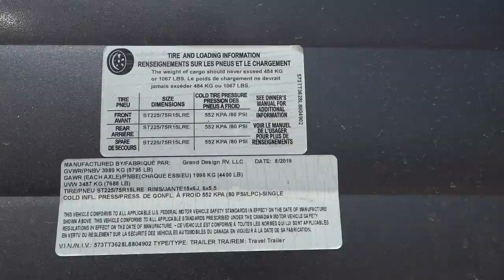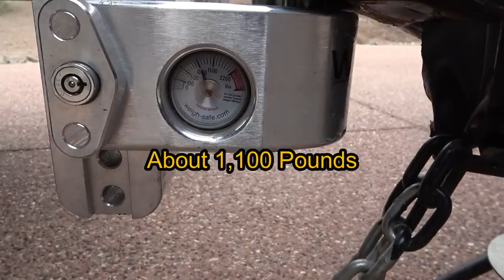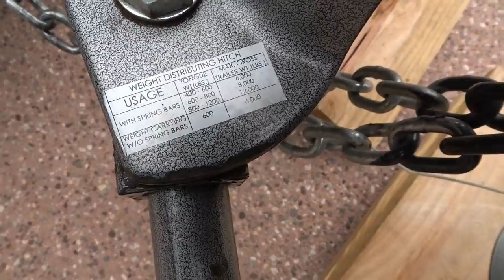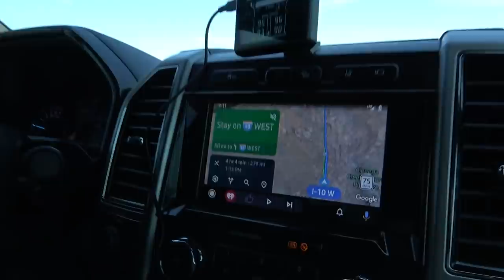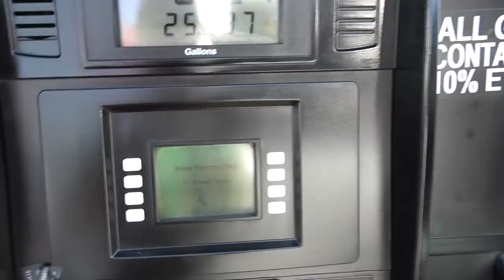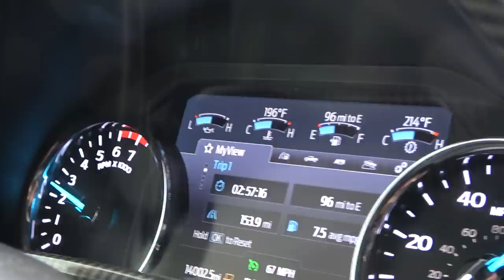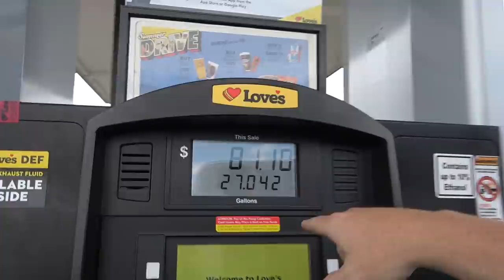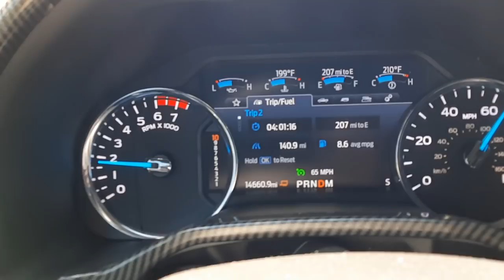Ford F250 7.3 Gas, 4.30 gears, MPG, towing prep and MUCH MORE!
I'll talk about my Ford 2020 Superduty F250 7.3 gas Tremor with 4.30 gear towing our Grand Design 29TBS RV from Vail, Az to Flagstaff, Az. I'll also talk about the preparation that goes into towing prior to departure.

0:00 Intro
2:25 Truck Intro
3:32 Truck Description
10:50 Trailer Talk
16:57 Hitch Weight
21:18 Unloaded Squat
23:36 Predator 3500 Generator Talk
31:15 Amp Bed step
33:18 Trailer Weight
35:25 Total payload for truck
40:09 Squat test w/o WDH
41:10 Weight distribution Hitch Talk
44:30 WDH Setup
47:25 Squat test w/ WDH
49:25 Tire Minder(Tire pressure monitor)
50:51 Inside RV prep
52:50 Getting ready to leave
53:45 Towing
59:20 Gas fuel up #1
1:10:20 Hill Descent
1:16:05 Gas fuel up #2
1:20:25 Arriving at the Camp Ground!
1:21:35 Gas fuel up #3
1:23:39 Gas fuel up #4
1:27:15 Towing
1:29:00 Outro

10 speed transmission, 35 inch wrangler tires.

6.7 powerstroke diesel vs gas